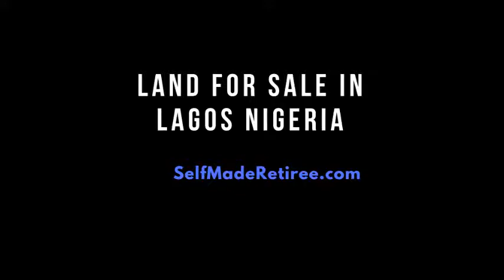Land For Sale In Lagos Nigeria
Prime land for sale in Lagos Nigeria.

This short video provides details of secure land for sale in ibeju Lekki Lagos within gated estate.

Learn about the *LIVE* Retirement Planning Seminar for company employees